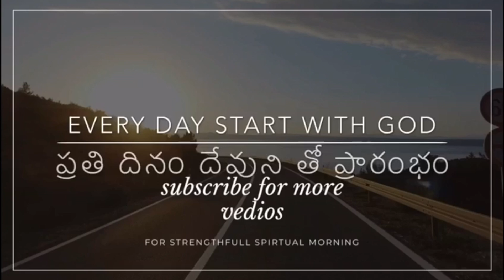ఆపదకాలములో మన ప్రభు ఐతే ఇలా ఉంటాడు/Every day start with god/క్లుప్త ఆత్మీయ సందేశం/pastor jeevan